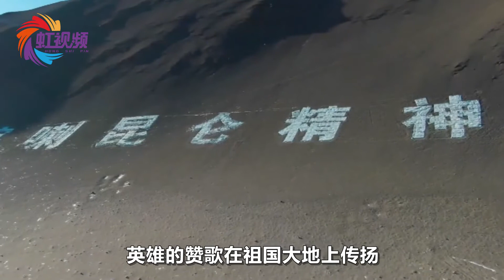加勒万河谷冲突一周年，3个镜头感天动地，英雄的名字永不能忘